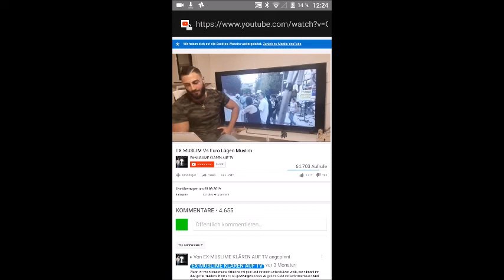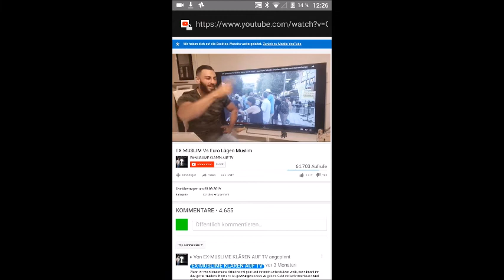RE: EX MUSLIM Vs Euro Lügen Muslim - In Ketten zum Islam??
Sämtliche Behauptungen von diesem Amir Lügenpropagandapur, dem so genannten “Ex-Muslim“, werden auf der untenstehenden Seite widerlegt!: ❗️❗️❗️❗️❗️
Die Liste der Artikel ist sehr lang, von daher bitte auch nach unten scrollen:

Es kommen immer wieder neue Artikel hinzu, die die christlichen Missionare immer wieder widerlegen! 😊😎

Wie, zum Beispiel: Es gibt kein Stillen für Erwachsene im Islam: ❗️❗️❗️❗️

FOLGENDES IST ALSO GANZ WICHTIG meine lieben Geschwister im Islam!: ❗️❗️❗️❗️❗️

Damit sich unsere Geschwister im Islam gegen die Behauptungen der christlichen Missionare wehren können, bitte diese Seite, an so viele wie nur möglich ist, weiterleiten: ❗️❗️❗️❗️❗️

Möge ALLAH euch für eure Mühen belohnen!